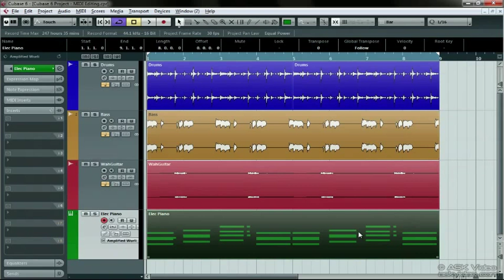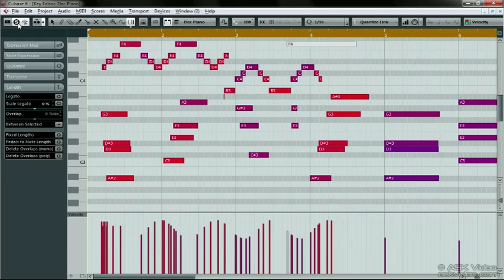MIDI Editing in Steinberg Cubase 6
This free tutorial is taken from the Cubase 6 Level 1 package from Ask Video which is available as a DVD or download and contains 35 individual movies on using the latest version of Steinberg's flagship sequencer software.

In level 1 of this 4 part series Ask Video cover some of the amazing new features in Cubase 6. They will take you through everything you need to know to get started and explore some of the advanced new features of Cubase 6. Check out the workflow which has improved greatly and an in-depth look at incredible new Amp Rack system. Making a remix has never been easier thanks to the all new Tempo Detection feature, and the revolutionary new Group Editing function that will save you hours of repetitive work.